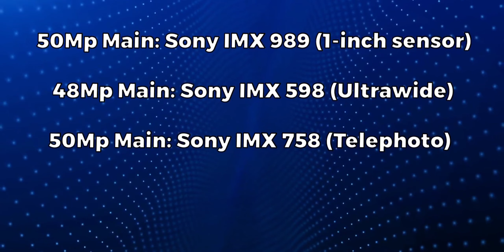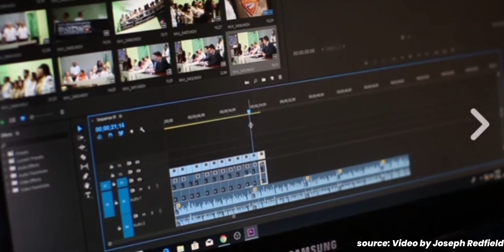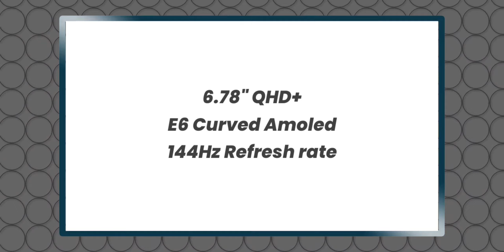Vivo X90 Pro+ Advanced Review: The Most Advanced Ultimate Camera Phone! telugu